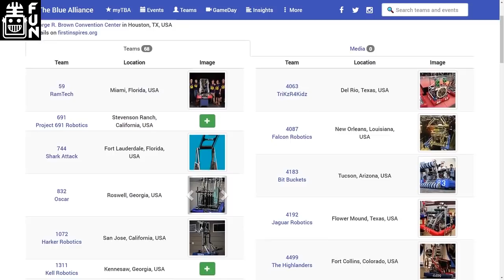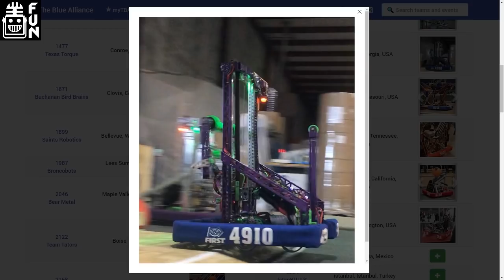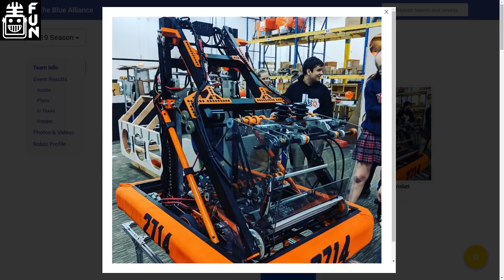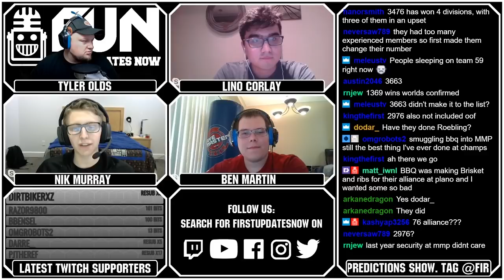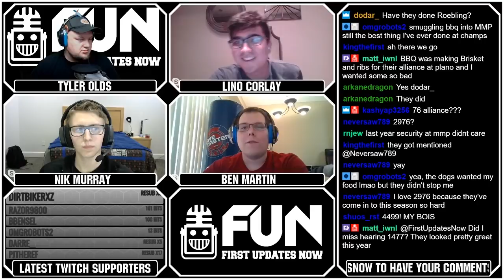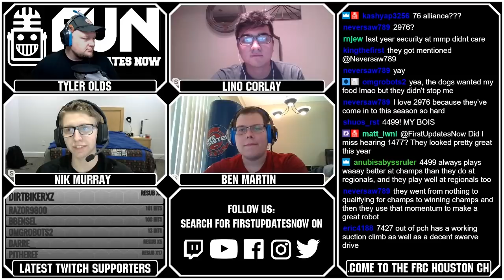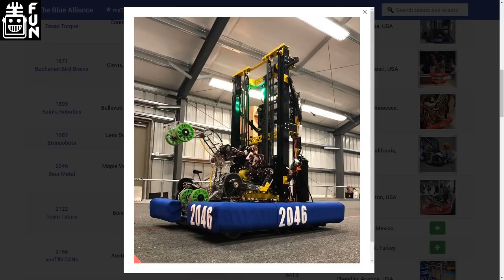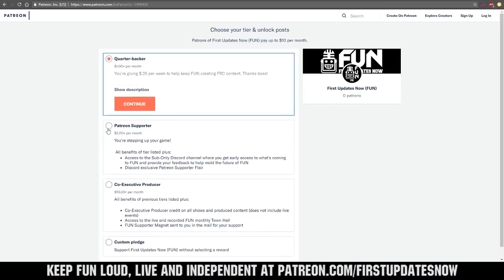2019 Houston Hopper Division Predictions and Preview FUN Recap